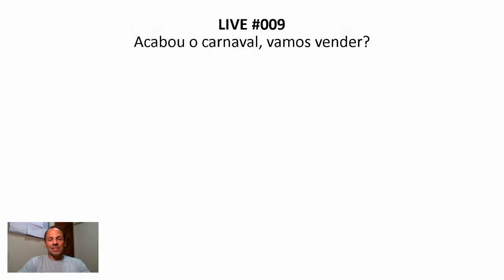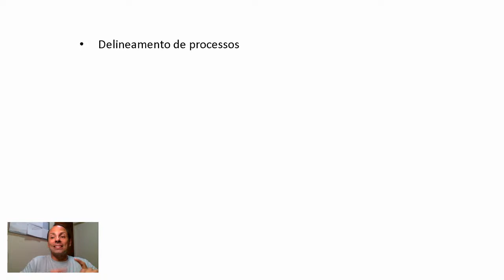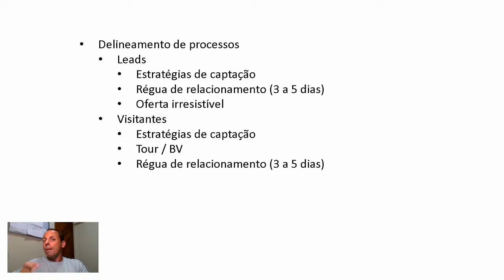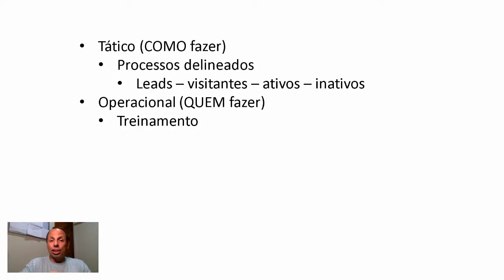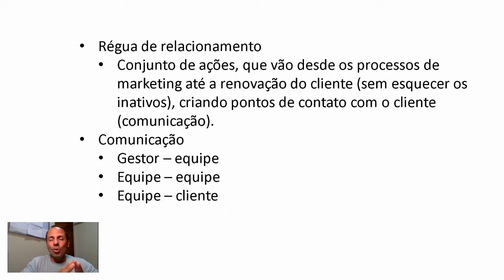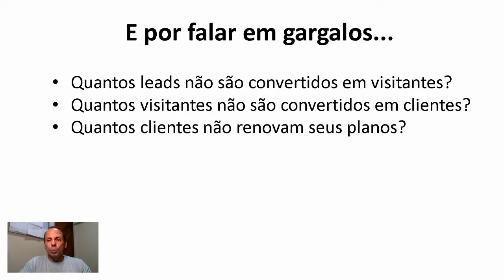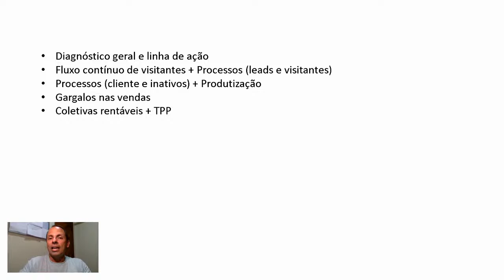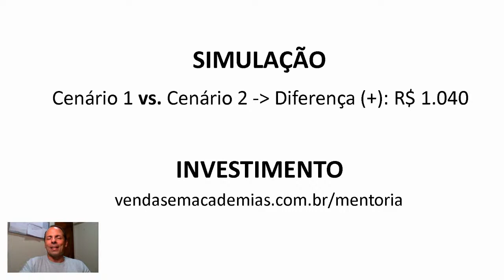[Live #009] Acabou o carnaval, vamos vender?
Um guia prático para você começar de vez o ano de 2023!

O que fazer e como fazer para ter resultados melhores neste novo ano!

Reserve sua vaga na próxima turma da Mentoria VEA (apenas 5 vagas por turma):

👉🏻 Siga @vendasemacademias no Instagram!

Links do Grupo L.A.